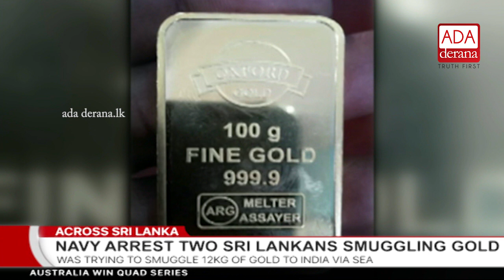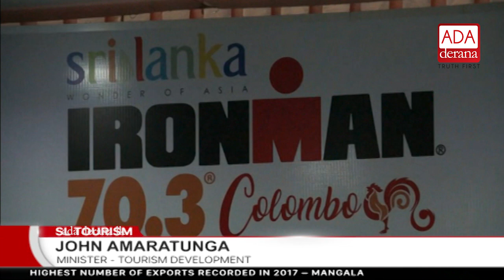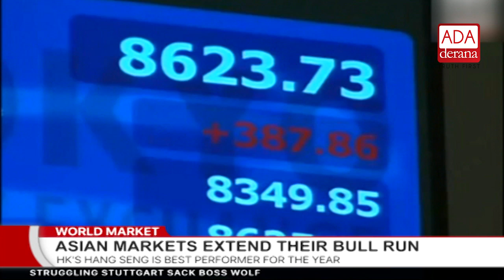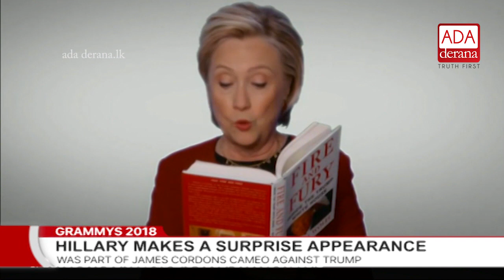Ada Derana First At 9.00 - English News - 29.01.2018